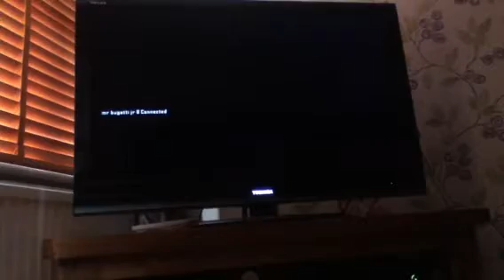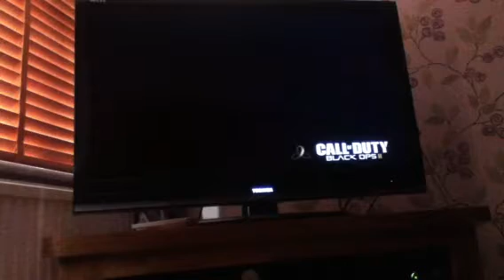Black ops zombies connection lost piss take